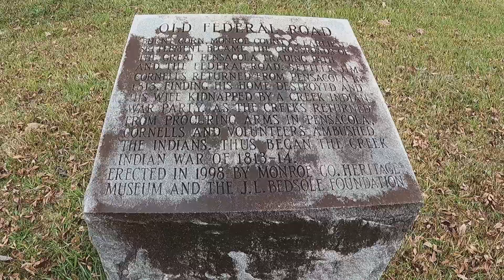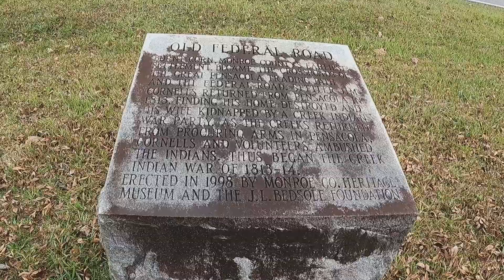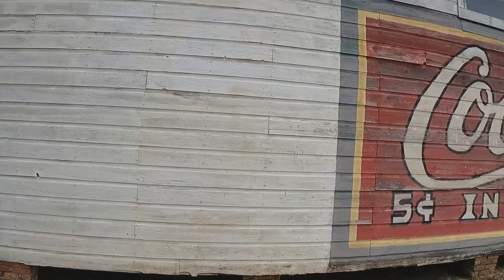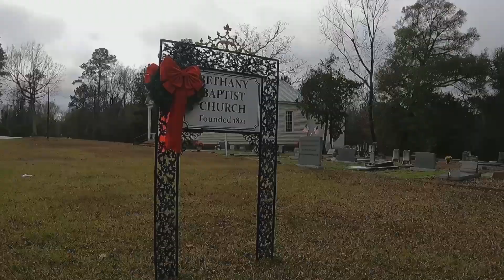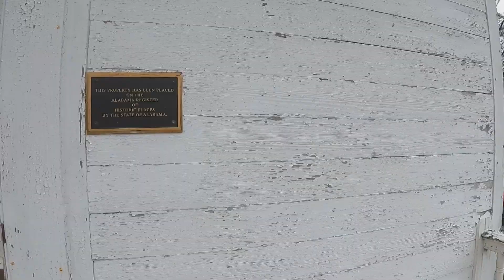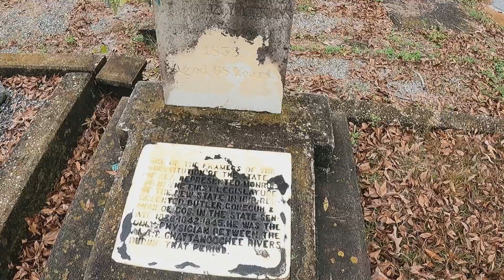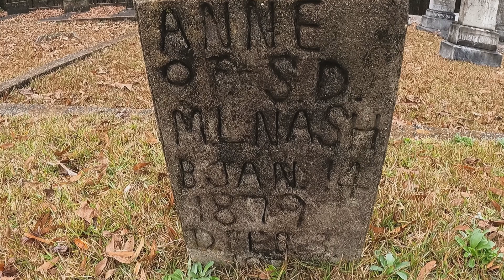Brief visit to Burnt Corn Alabama-Is this a ghost town?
We made a stop on our way home from vacation to see one of the places that we have wanted to see for awhile.  BURNT CORN, ALABAMA!!!